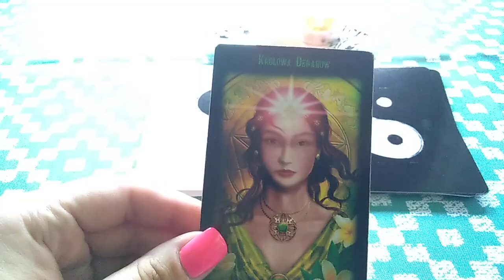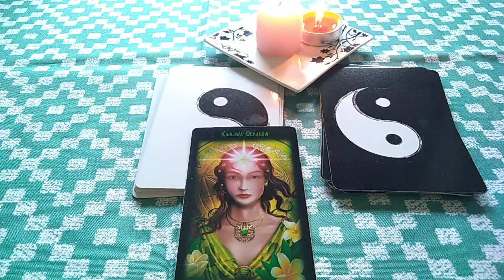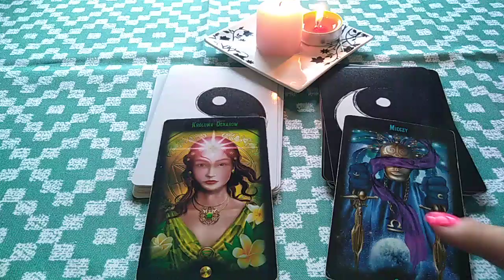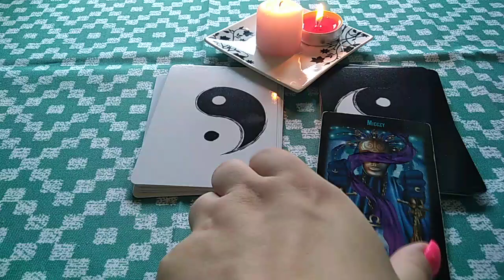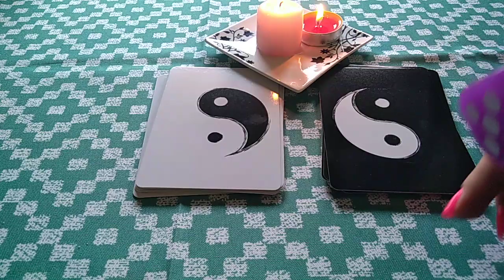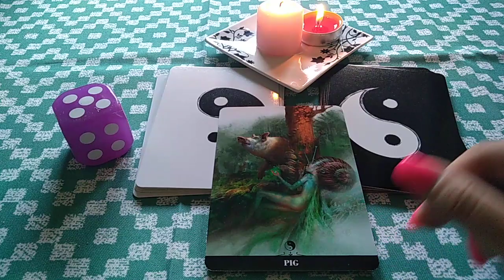Przekaz na nowy rok numerologiczny dla numerologicznej 8 ✨✨✨